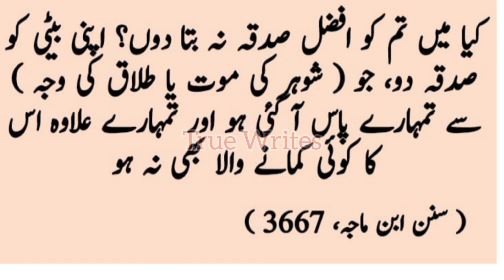Beti Ko Sadqa Dena | Hazrat Muhammad SAW Ne Farmaya | True Writes